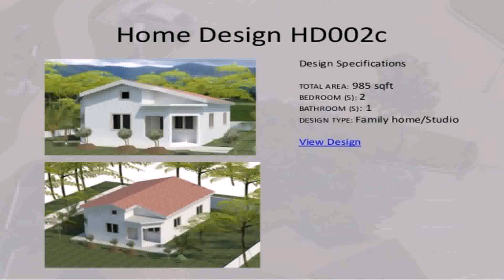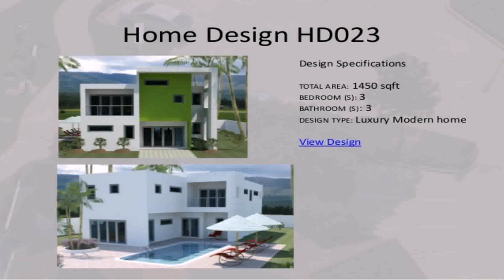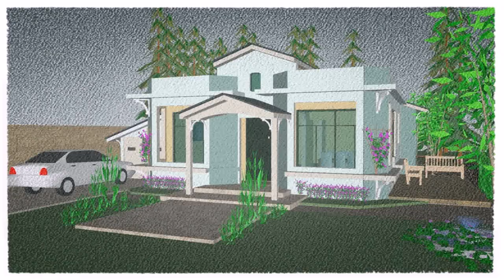Modern Caribbean Style House Plans (see description) (see description)